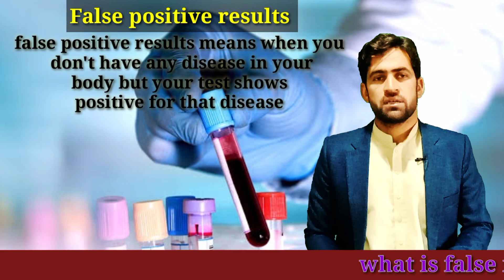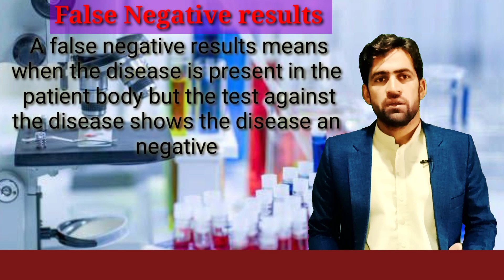false positive|false negative results#viral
false positive|false negative results
How can check false positive and false negative results
in this channel you can see all medical laboratory related vedios
in old channel heck due to the some copy right strick now I have created this channel
old man Cornwal. Cornwall betting crazy cricket mp SGPT ASO titer TB hpylori test RBS fbs CBC fbc calcium oxalate crystal few love beautiful jumping injury football finally got reached home Qatar world cup laboratory scientist make money online earnings news imran Khan gull panra Karan Khan chahat true positive False positive and false negative explained cbc news
latest news world news breaking news